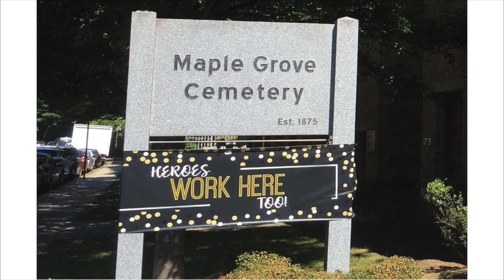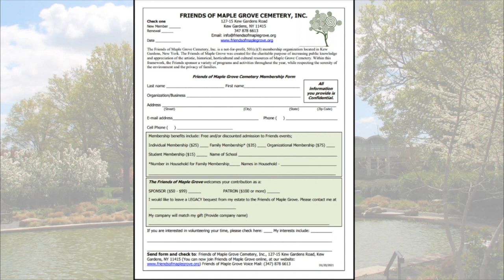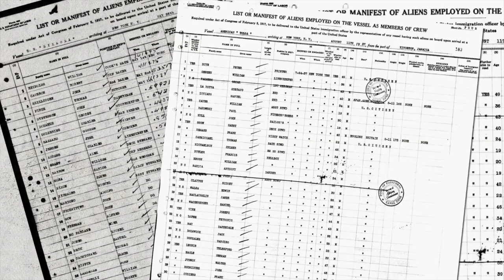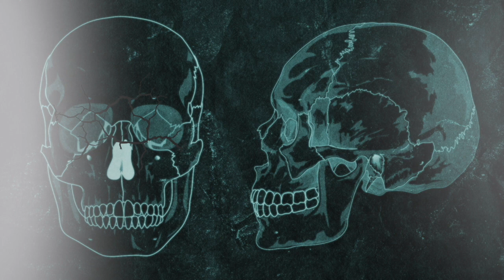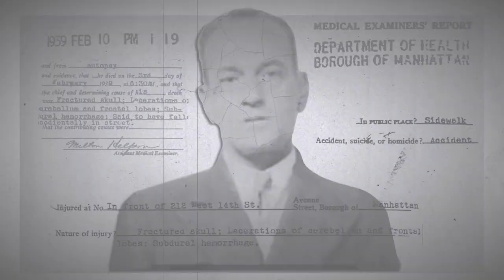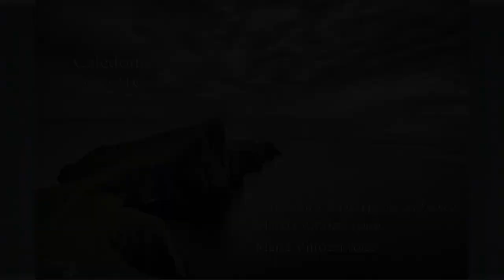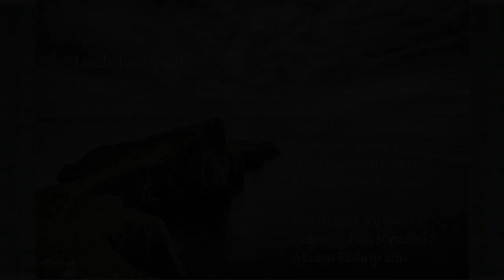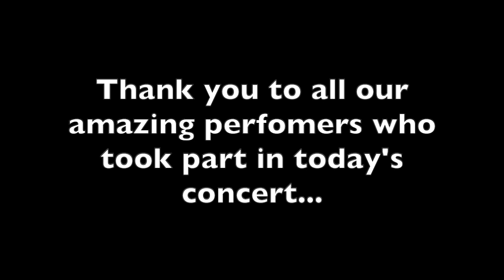The Friends of Maple Grove proudly presents, A Scottish Celebration - Lecture and Mini Concert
Greetings Friends! Today in one our most unique presentations, we join special guest Katie Carmichael in honoring the life of her great-grandfather Thomas McCann Carmichael, whose buried here at Maple Grove. Previously unaware of her great-grandfather's fate, she tells the story about her journey across the world to discover the truth about what happened to him. Followed by a mini concert featuring many talented musicians performing a number of sea shanties. We love you, start safe, and enjoy!

**Program**

Lecture-

(1) Introduction from FMG President Carl Ballenas
(2) Introduction from Katie Carmichael
(3) Excerpt from Katie Carmichael's book

Concert-

(1) Mail Gow's Lament
(2) Skye Boat Song
(3) Cuckold Comes Out
(4) Whale of a Tale
(5) Caledonia
(6) Loch Lomond
(7) Blow the Man Down